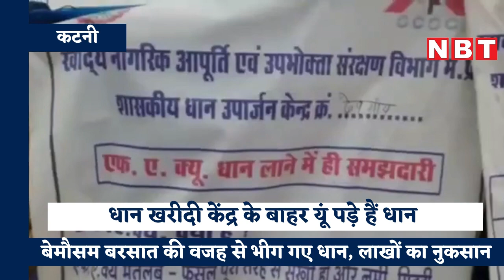Madhya Pradesh Rain Video : बारिश से भीगा हजारों क्विंटल Paddy, रखे थे खुले आसमान के नीचे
मौसम विभाग ने दो दिन पूर्व ही प्रदेश में बारिश की चेतावनी जारी की थी। इसके बाद भी कटनी में जिला प्रशासन ने कोई तैयारी नहीं की थी। धान खरीदी केंद्रों पर खुले आसमान के नीचे पड़े हजारों क्विंटल धान भीग गया है। इसके बाद उसे ढकने का काम शुरू किया गया है। मंगलवार को कटनी जिले में जमकर बारिश हुई है। इससे किसानों को काफी नुकसान हुआ है। कई किसान ऐसे हैं, जिन्होंने अपना धान उपार्जन केंद्रों के बार लाकर रखा था। About NBT MP-Chhattisgarh Youtube Channel: